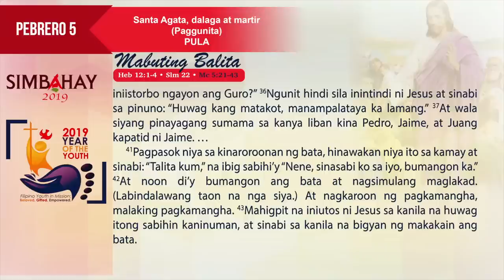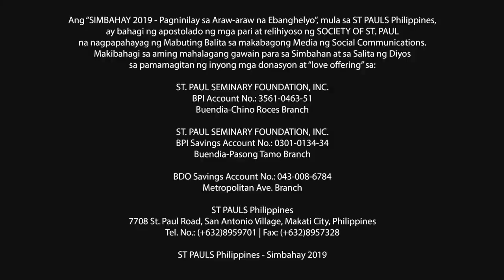Simbahay | Paggunita kay Santa Agata, dalaga at martir| Pebrero 5, 2019